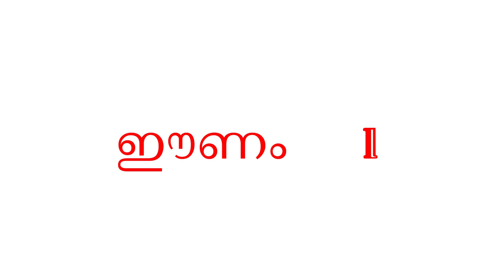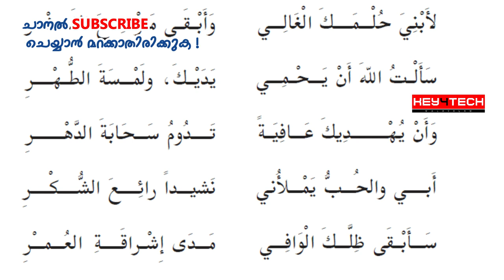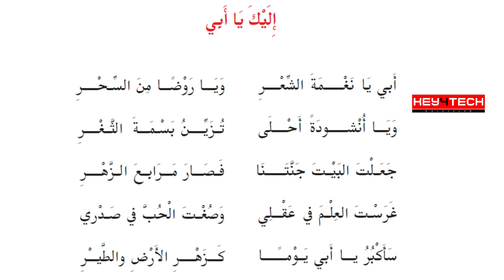'ഇലൈക്ക യാ അബീ' - إليك يا أبي | രണ്ട് മനോഹര ഈണങ്ങള്‍ | VIIth STD ARABIC POEM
എഴാം ക്ലാസ് അറബിക് പാഠപുസ്തകത്തിലെ 'ഇലൈക്ക യാ അബീ' - إليك يا أبي  എന്ന പദ്യം -  രണ്ട് മനോഹര ഈണങ്ങള്‍

ലാപ്‌ടോപിലും പ്രൊജക്ടറിലും പ്രദര്‍ശിപ്പിക്കാന്‍ കഴിയാവുന്ന വിധത്തില്‍ തയാറാക്കിയത്‌